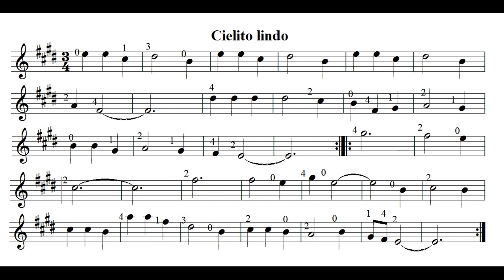Toca Cielito lindo sobre la pista por Carlos Ruben Gomez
Esperar que suenen los seis golpes de palillo y luego comenzar-